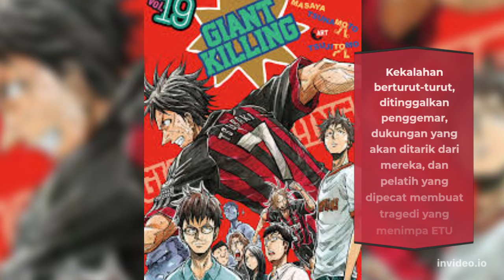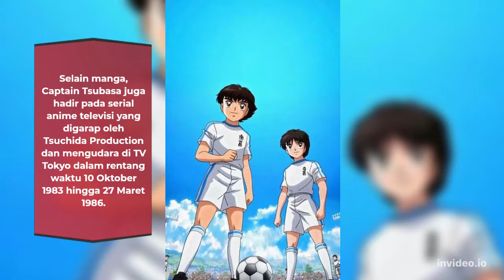5 Anime Tentang Sepak Bola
5 Anime Tentang Sepak Bola
1. Captain Tsubasa
2. Ao Ashi
3. Area No Kishi
4. Giant Killing
5. Inazuma Eleven